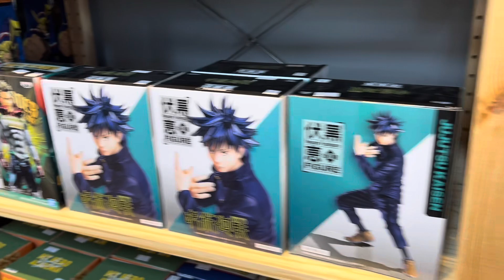🍪Violet k pop shop :)🍪